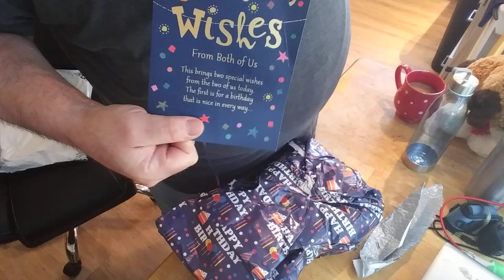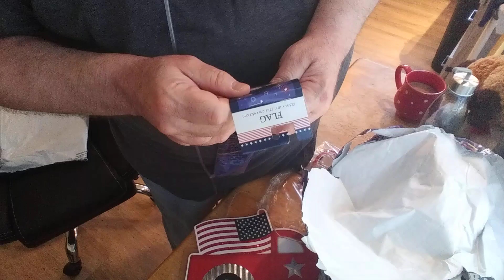A Special Belated Birthday Package 🎁❤️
Snail Mail Correspondence: Michael White
                                                  591 Gifford St.Building 9 Apt. C
                                                  Falmouth, MA. 02540